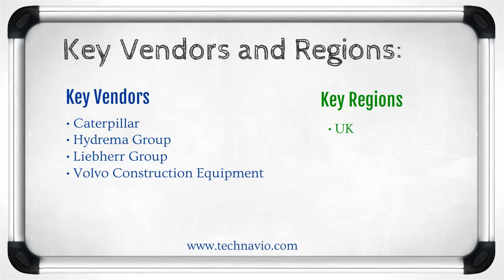Earthmoving Equipment Market in UK 2015-2019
Technavio's report, Earthmoving Equipment Market in the UK 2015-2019, has been prepared based on an in-depth market analysis with inputs from industry experts. The report covers the market landscape and its growth prospects in the coming years. The report includes a discussion of the key vendors operating in this market.